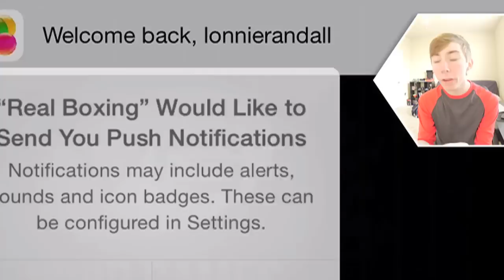REAL BOXING (iPhone Gameplay Video)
Lonnie plays Real Boxing™ (iPhone Gameplay Video)

This is part 1 of my video game commentary playthrough / walkthrough series of "Let's play Real Boxing™" for iPhone, iPod Touch, iPad, and any other iOS devices.

In this episode: are we underwater?

More info about the game:
**REAL BOXING IS AVAILABLE FOR **FREE** FOR A LIMITED TIME DOWNLOAD THE GAME NOW!**
**TO CELEBRATE THE LAUNCH OF GODFIRE, WE ARE GIVING AWAY FREE REAL BOXING COINS AT FREEGAMECREDITS.COM!**
*Compete with yout friends like never before and win prizes daily with the all new Rivals Update - introducing a revolutionary Social Panel and exciting Daily Spin features!*
TOUCH ARCADE - "It's called Real Boxing for a very good reason, and it lives up to its name impeccably well." 4.5/5
IGN - "Real Boxing is an Unreal Engine-powered beauty"
148 APPS - "Real Boxing offers a console quality boxing experience. It plays as great as it looks." 4.5/5
TOUCHGEN - "Real Boxing can indeed be crowned the undisputed king of iOS fighters" 4 stars
Real Boxing™ brings you the most exhilarating, no holds barred fighting ever seen on the App Store. Featuring ultra-realistic motion capture from real boxers plus amazing graphics from the powerful Unreal Engine, you'll feel every hook, jab, and uppercut. You can get even more physical by using a range of iOS7 controllers to play Real Boxing. In-depth multiplayer lets you duke it out against other gamers around the world, with new tournaments featuring unique rules updated weekly. Victors of the weekly tournaments can win big, with everything from real world prizes and Real Boxing merchandise, to in-game currency and new content on offer.
Take on Real Boxing today, the undisputed champion of fighting games.
ASTONISHING 3D GRAPHICS & SOUND
The amazing Unreal-powered graphics and motion capture create astonishing levels of atmosphere and realism. Watch sweat and blood fly with every punch and see your opponent's face take injuries- then relish to slow-mo action replay of your greatest KO's. See and hear the crowd go crazy as you outbox your opponent across multiple arenas including Las Vegas, Moscow's Red Square, Rome Colosseum, New York, London and many more.
REAL-TIME MULTIPLAYER THRILLS
Take your skills to the next level and enjoy hundreds of hours more gameplay in the feature-packed multiplayer mode. Bet virtual currency on your fights as well as buy lottery tickets for a temporary stats boost. Take part in weekly tournaments featuring original and challenging rule sets, with a chance to win big prizes, both in-game and real world, for boxing your way to the top over seven days. Share your results, check weekly tournament positions and get a sneak peek at upcoming challenges via Facebook. Take friendly rivalry to a whole new level with the Social Panel.
INCREDIBLY DEEP GAMEPLAY
Take-on Career Mode with over 30 fights and three belt titles to conquer. Fight over 30 opponents with their own unique and adaptive fighting styles then train your boxer with mini games including skipping rope, heavy bag and mini bag.
PACKED WITH EXTRA FEATURES & CUSTOMISATION
Unlock new equipment, extra opponents and customised clothing. Customise your fighter's appearance: hairstyle, skin colour, tattoos and clothing. Look awesome and boost your skills using the exclusive and stylish PunchTown Pack. Play daily to win awesome prizes in the exciting Daily Spin.
Keep the challenges coming and take part in the new weekly tournaments to win big prizes.